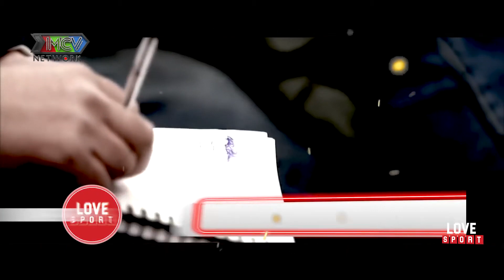HOT NEWS BÓNG ĐÁ: M.U tống cổ Pogba và Lingard để đón Sancho; Liverpool đi đêm cùng Mbappe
🎬 NỘI DUNG: HOT NEWS BÓNG ĐÁ: M.U tống cổ Pogba và Lingard để đón Sancho; Liverpool  đi đêm  cùng Mbappe

💡 CÚ PHÁP TÌM NHANH: vbiz sport